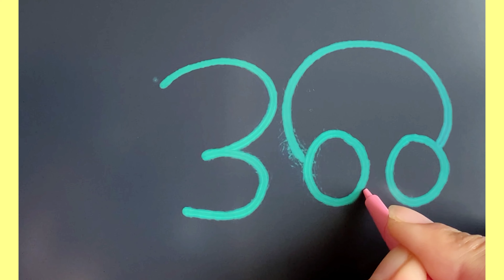How to draw a cat step by step| Cat drawing with 300